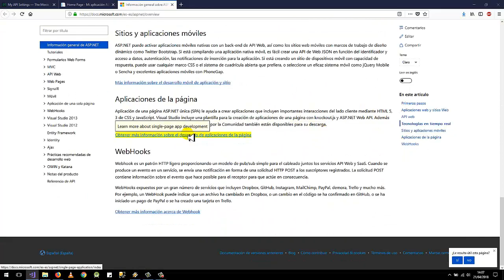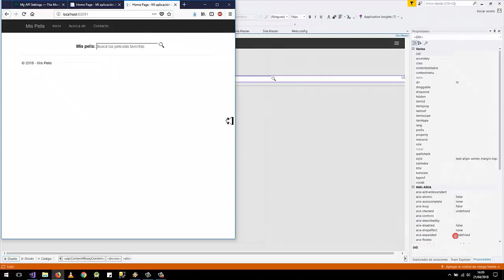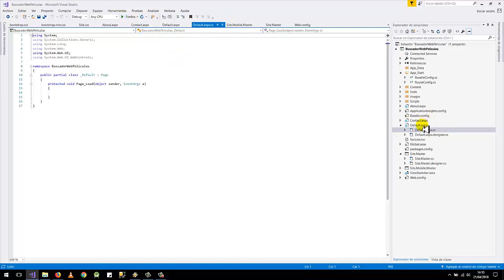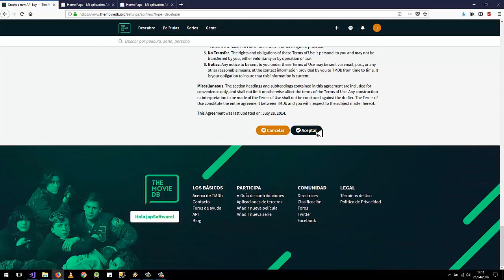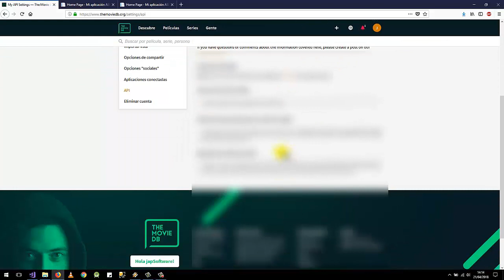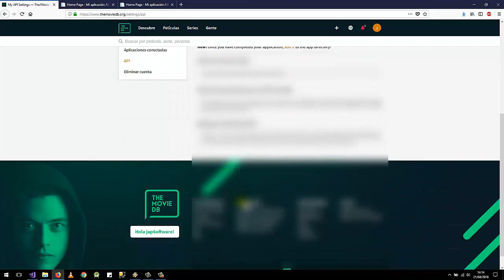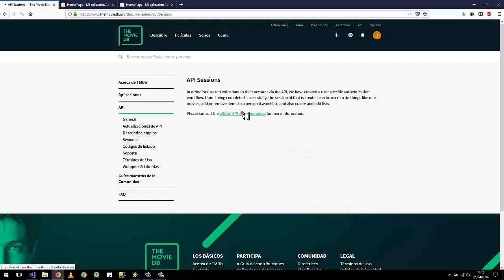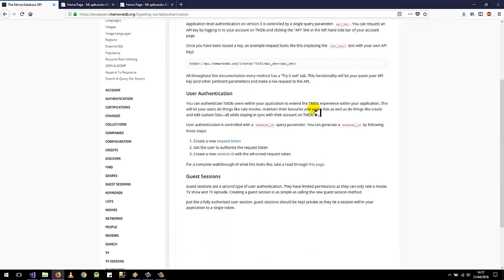Curso básico programación C# - 64. Creando nuestro propio buscador (2)- Visual Studio 2017